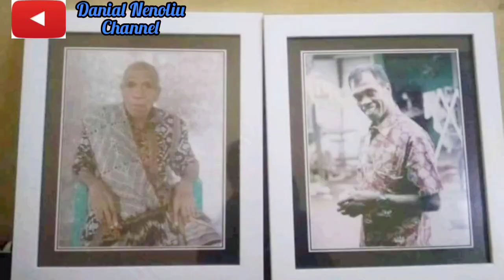Ayah // Cover by Danial Nenoliu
Judul : Ayah
Voc. Danial Nenoliu // Ponsi Parbafo
Editor  : Yunias Nubatonis
Produksi pada 7 November 2021